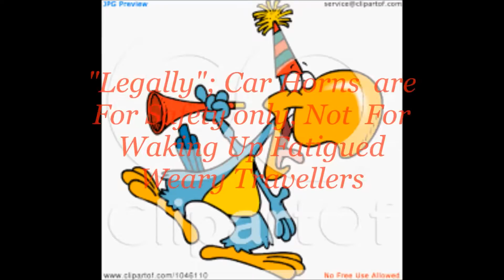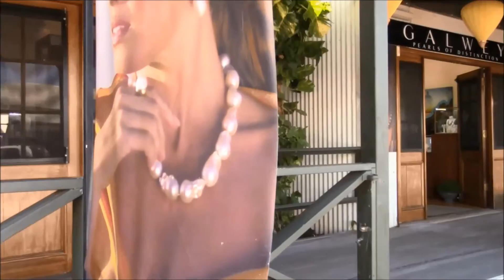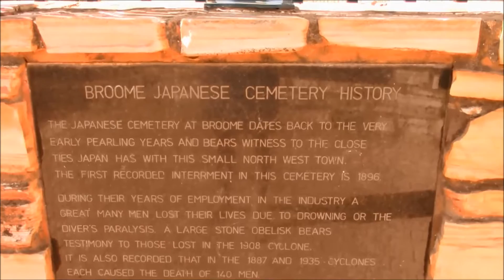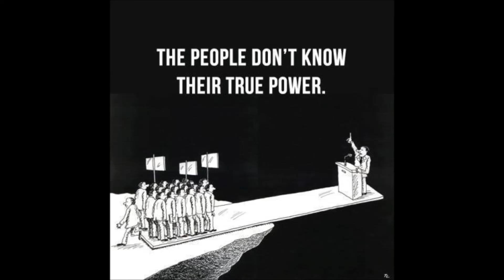Broome Council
WARNING  Council Parasites are Financial Terrorists ! Do not spend your hard earned  money in RV Unfriendly Towns ...  Protest with your wallet or purse !!